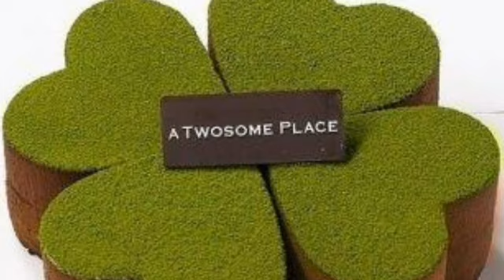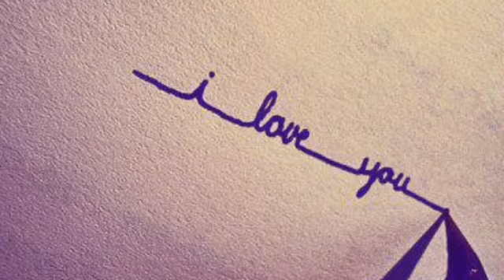Theme Coupels Hold My Hand ( M.J ) By. Lizzie Aryani